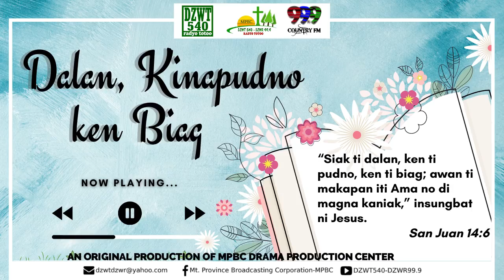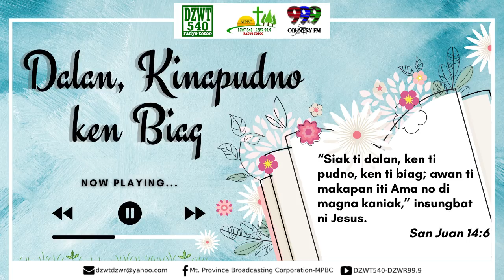DALAN, KINAPUDNO KEN BIAG - November 18, 2021